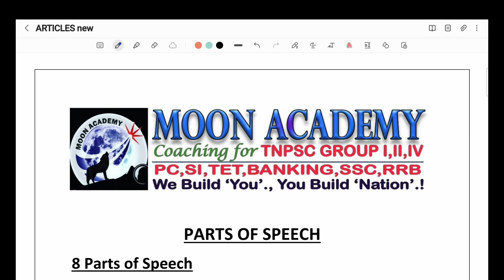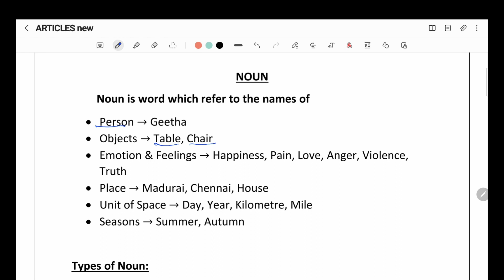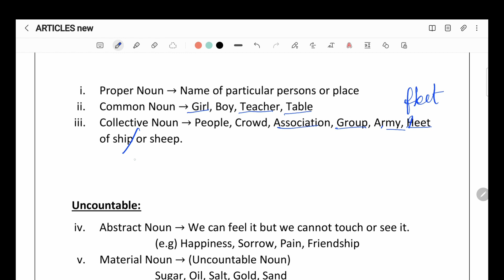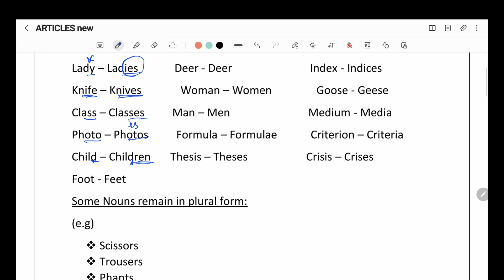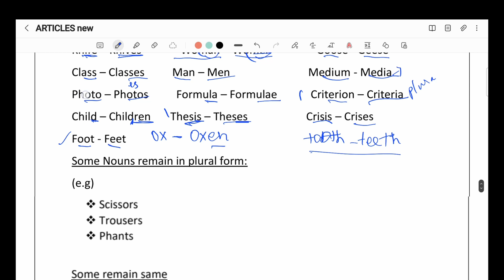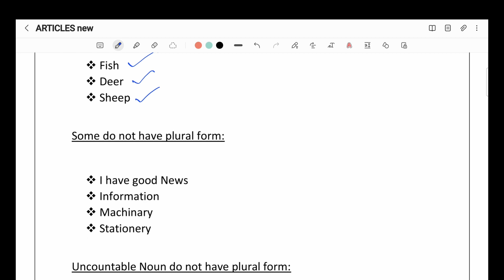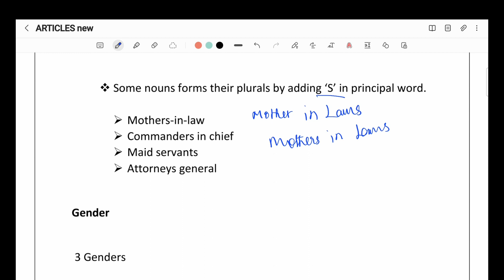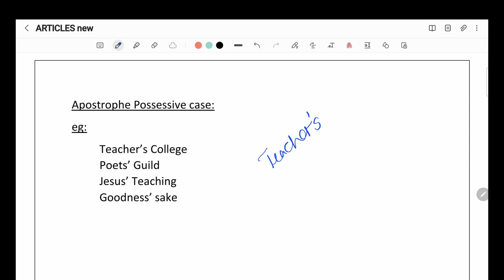parts of speech-noun/english/ssc mts exam /தமிழில்/coaching moon academy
ssc exam முதல் முறையாக தமிழில் வகுப்புகள் தொடங்கும் நாள் பிப்ரவரி-1
dates for submissions of online applications -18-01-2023 to 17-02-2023
 last date and time for receipt of online applications -17/02/2023
last date and time making online fee payment-19/02/2023